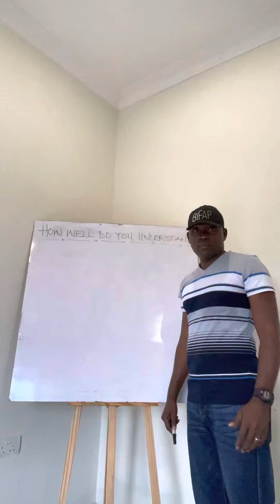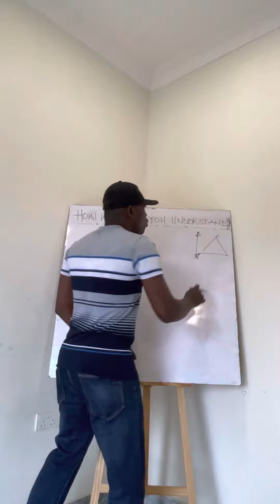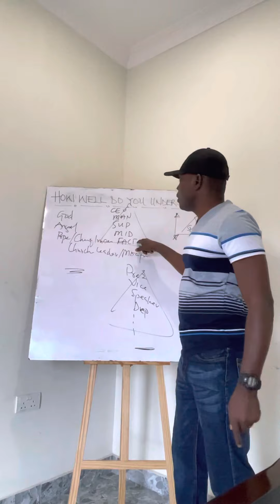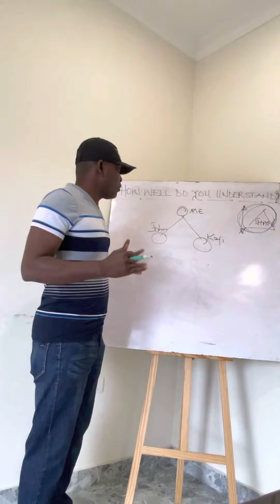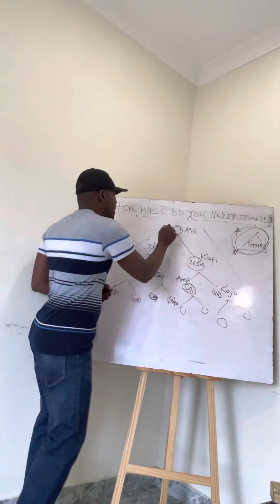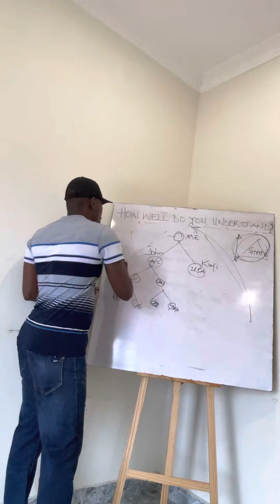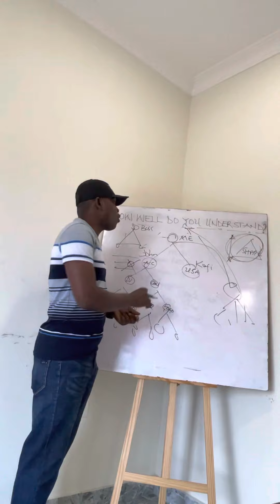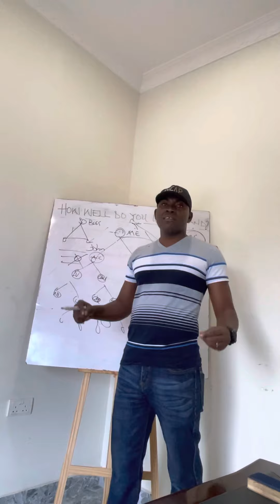NEVER JUDGE A THING BY IT’S SHAPE - WHAT YOU DON’T KNOW CAN KILL YOU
I’m a victim of a huge Ponzi scheme.

Here’s a brief history of Ponzi schemes, named after Charles Ponzi.

Ponzi’s gimmick was the “International Reply Coupon”, a way of pre-paying foreign postage.

Because of a currency exchange quirk, Ponzi's Coupon—bought at a low price overseas—could be cashed in for a higher amount in the United States.

Ponzi told investors he could double their money by buying and selling the coupons.

The money came in, Ponzi paid big profits. Then MORE money came in from investors, up to a million dollars a week (and that's in 1920 dollars).

But after a newspaper revealed that there weren't enough coupons in the entire world to support Ponzi's scheme, his fraud was exposed.

He hadn't been investing in coupons at all, only paying off his early investors with fresh money from his later ones.

Many of his customers went into bankruptcy, and Ponzi went to jail.

I told you I’m a victim of a huge Ponzi scheme.

I am a victim of the legal Ponzi schemes.
How can there be legal Ponzi schemes? As the old saying goes, “Those who have the money, make the rules”.

Social Security
For Social Security to work, money is taken from young people and given to the old. The problem with Social Security is it will soon fail as all Ponzi schemes do, sometime around 2040 (by my estimate).

Taxes
Takes are taken from you and me and used to pay off debt from years or decades ago. Then the government just gets into more debt.

Pension plans
Most pension plans are legal pyramid schemes. Pension plans depend upon younger workers contributing to pay off retiring workers.
But pension plans are in trouble because the plans are underfunded. So the young workers will never see a dime.

We all participate in Ponzi schemes. The government has made it impossible not to through “legal” extortion.

It’s time to get educated to survive this extortion.

_  Robert Kiyosaki